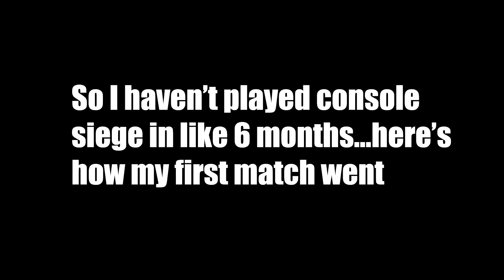So I Haven't Played Console Siege In 6 Months...Here's What Happened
Rainbow Six Siege Operation Phantom Sight comes out later today and I wanted to do a little funny Siege video so I was like let me go from being a PC Diamond (jk) back to a console copper and play with my friends on PS4. The clips were done in rank with a 5 stack of my friends. Watch the video to find out how I did but I will say I wasn't the weakest link!

 Summer Time - Reggae Instrumental

No Copyright Dark Hip Hop Beat

Artist: Anno Domini Beats
Title: Still Standing

Fortntie Creator Code : BuddyPlayzBBG